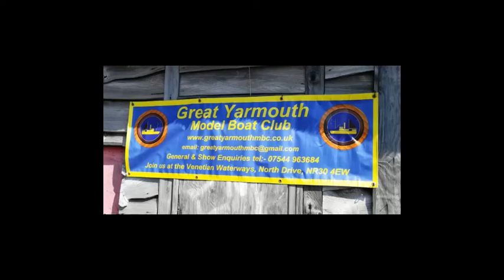Steaming on the water ways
Steaming Little Nell on the Venetian Waterways with the Gt.Yarmouth Model Boat Club.